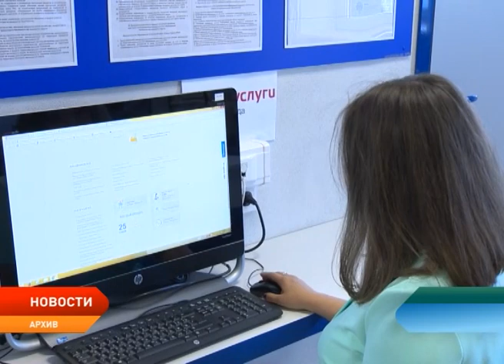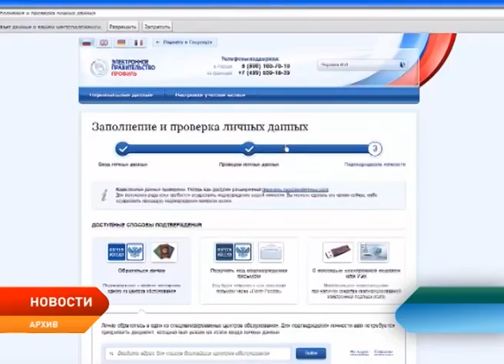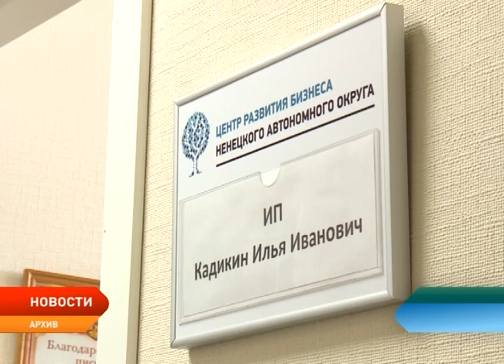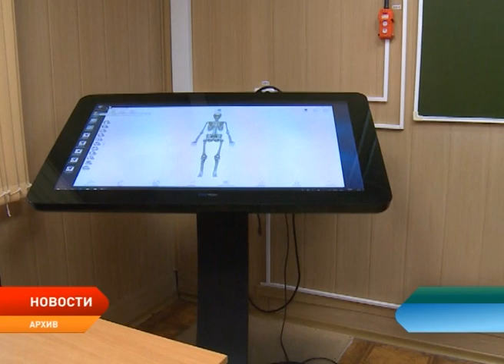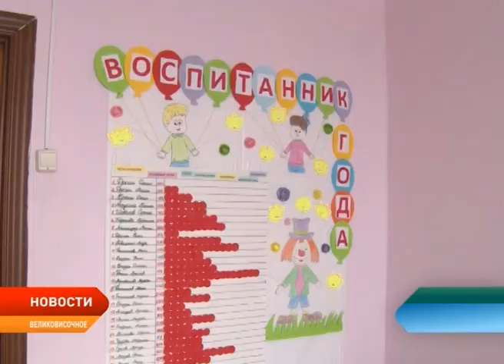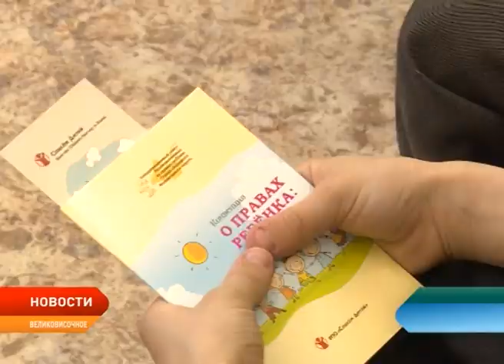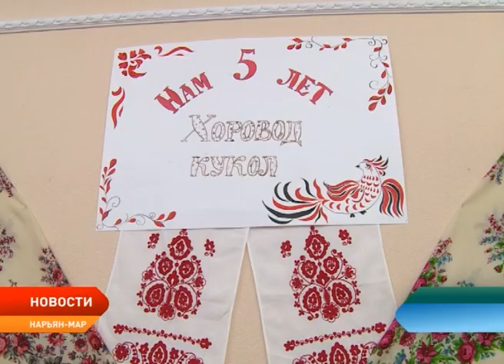Новости Ненецкого округа от 4.05.2018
В МФЦ Ненецкого округа должно появиться электронное хранилище данных. Такое распоряжение дал глава региона Александр Цыбульский.

Работы по проектировке, строительству и вводу в эксплуатацию школы поселка Искателей должны быть завершены не позднее июля 2022 года. В округе объявлен аукцион на строительство образовательного объекта.

В округе начнут готовить специалистов по 10 востребованным на рынке труда профессиям. Набор абитуриентов начнется 20 июня.

Ситуация с соблюдением прав детей в округе — на строгом контроле. Детский омбудсмен Ненецкого округа Римма Галушина посетила образовательные учреждения Великовисочного.

В детском саду Аннушка открылась выставка «Хоровод кукол». На ней представлено более ста поделок, у каждой из которых своя судьба и история.